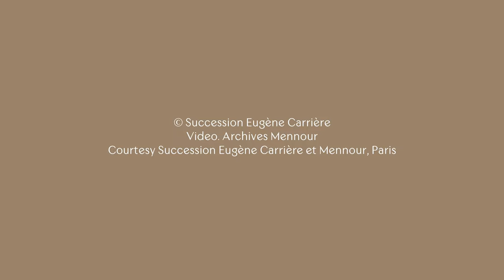EUGÈNE CARRIÈRE — Conversation avec Étienne Bréton, Anaël Pigeat, Sylvie Patry, Christian Alandete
À l'occasion de la première exposition d'Eugène Carrière chez Mennour du 17 octobre au 3 décembre 2022, une conversation a eu lieu le 24 novembre 2022 à la galerie, réunissant quatre spécialistes de la vie et de l'œuvre d'Eugène Carrière.
On the occasion of Eugène Carrière's first exhibition at Mennour from October 17 to December 3, 2022, a conversation took place on November 24, 2022 at the gallery, bringing together four specialists in the life and work of Eugène Carrière.

00:00 Introduction de Kamel Mennour
03:58 Introduction de Christian Alandete
14:17 Intervention de Sylvie Patry
25:31 Intervention d'Étienne Bréton
42:03 Intervention d'Anaël Pigeat

Video. Archives Mennour
Courtesy Succession Eugène Carrière and Mennour, Paris